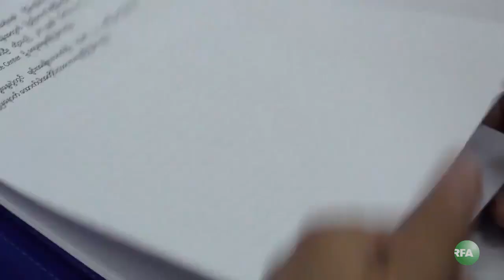CNF signs Peace Agreement with Burmese Govt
၃ ရက္ၾကာခဲ့တဲ့ ခ်င္းအမ်ဳိးသားတပ္ဦး CNF နဲ႔ ျမန္မာအစိုးရတပ္ဖြဲ႕ေတြအၾကား ေဆြးေႏြးပြဲကေန ေနာက္ဆံုးရက္ျဖစ္တဲ့ ဒီဇင္ဘာ ၉ ရက္ေန႔က ျပည္ေထာင္စုအဆင့္ အပစ္အခတ္ရပ္စဲေရး သေဘာတူညီခ်က္ကို လက္မွတ္ေရးထုိးၾကပါတယ္။ ဒီအေၾကာင္းနဲ႔ပါတ္သက္ၿပီး RFA အဖြဲ႔သား မဇင္မာဝင္း က တင္ဆက္ထားပါတယ္။